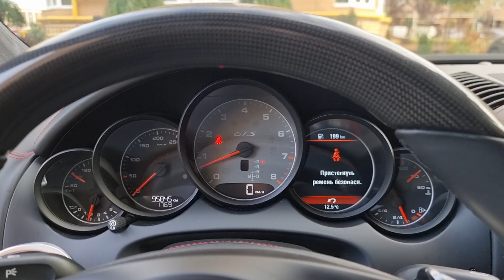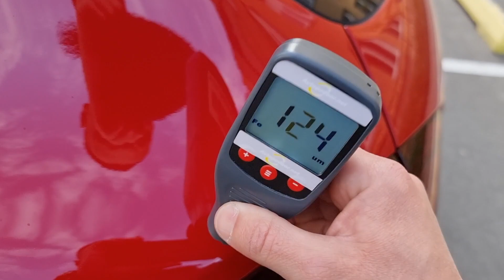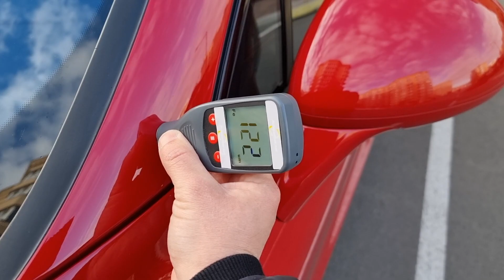Продаж Porsche Cayenne GTS 2013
Друзі, на продаж маємо Porsche Cayenne GTS нашого клієнта.
Автомобіль в ідеальному стані як технічно так і косметично.
Офіційний, куплений у оф.дилера в Києві. Має повну історію обслуговування (спочатку дилер, далі - профільний сервіс по Порше).
- 2013 рік
- 4.8 атмосферний (самий надійний у них)
- регульований вихлоп, особливо приємно звучить в режимі "Спорт"
- 95 т.км
- неймовірно красивий і стильний колір
- темний салон, все в шкірі та алькантарі + стильні червоні паски безпеки
- подвійне бічне скло для максимального рівня комфорту, лобове з атермалкою
- активний задній диференціал (дуже рідкісна опція!)
- кермо з карбоном, торпеда в шкірі-наппі, карбонові накладки порогів з підсвіткою, привід багажника та ін.
32.500$
Можливі будь-які перевірки.
Розглянемо обмін на ваше авто.